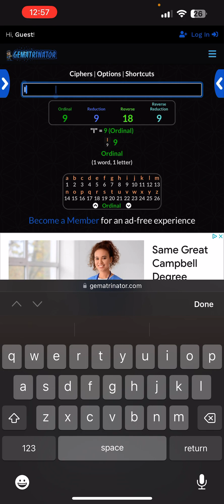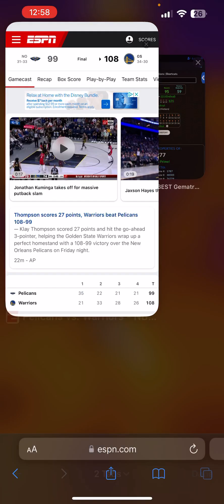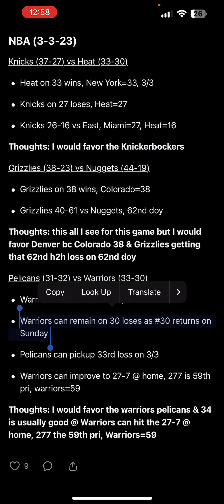WARRIORS SCRIPTED WIN VS PELICANS RIGGED/SCRIPTED NBA | MARCH 3, 2023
Clean sweep & how about the warriors improving to 34-30 as #30 age 34 returns